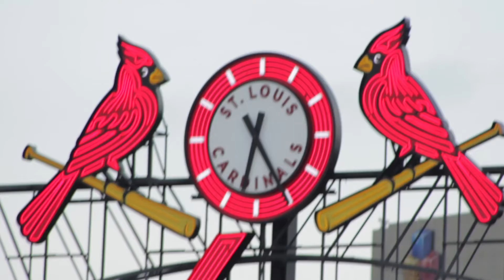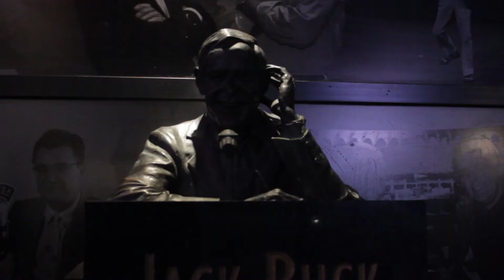Tour 2 Thirty - Ballpark #16 of 30 - Busch Stadium [Cardinals vs. Reds]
30 MLB Ballparks
30 Baseball Games
1 Epic Road Trip

#16 - [Cardinals vs. Reds]